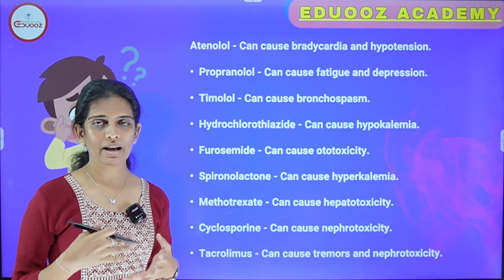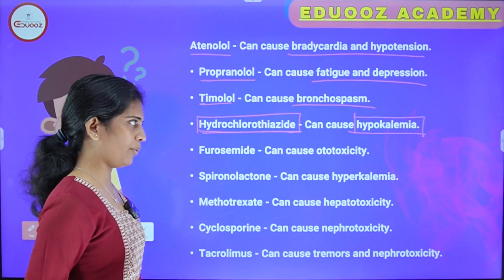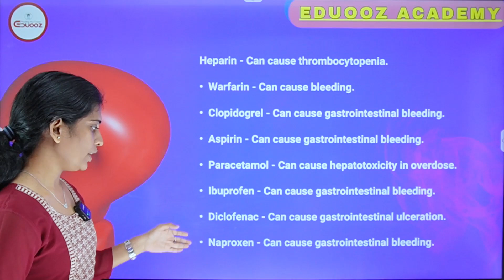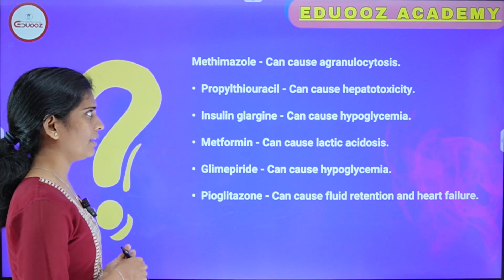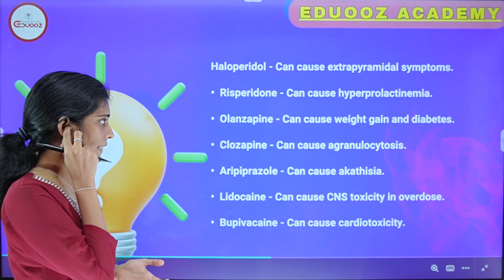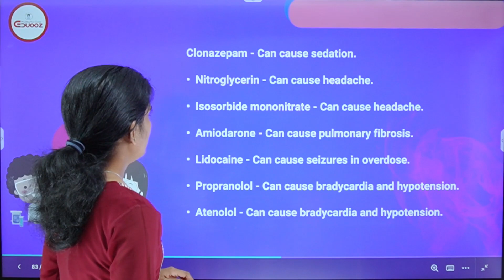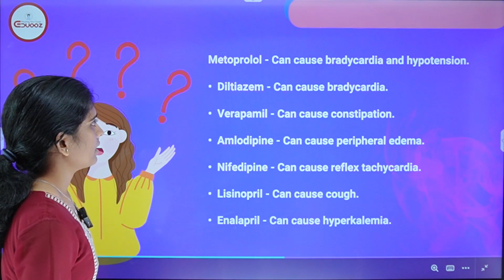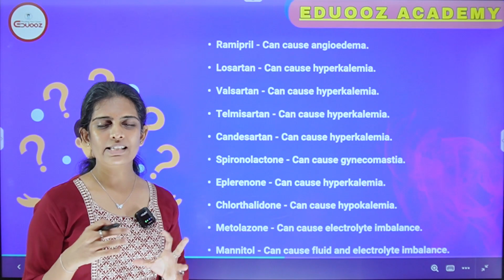Kerala PSC Pharmacist Exam - part 6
Analyst gr 3 New batch starting on 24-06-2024
Pharmacist Kerala PSC Coaching classes
Pharmacist Gr 2 PSC Classes
Analyst Grade 3 PSC Classes
Drug inspector PSC Classes

Visit Our YouTube Channel For Free Videos

• pharmacist psc exam 2024 date in kerala
• pharmacist psc exam 2024 syllabus
• pharmacist psc exam answer key